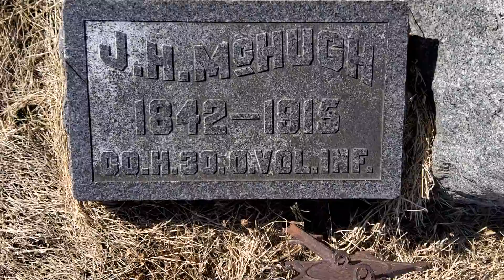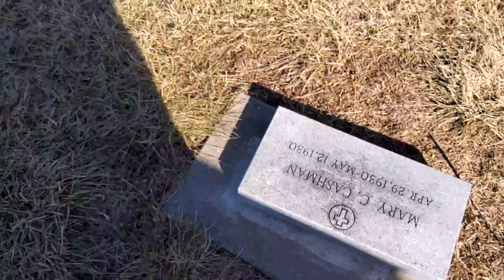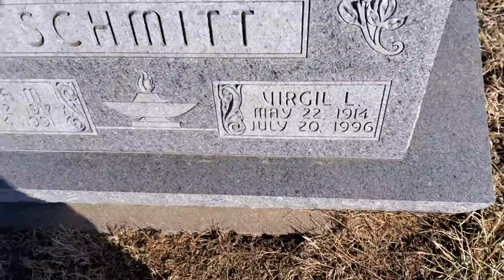cole goes to the grave yard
slenderautism